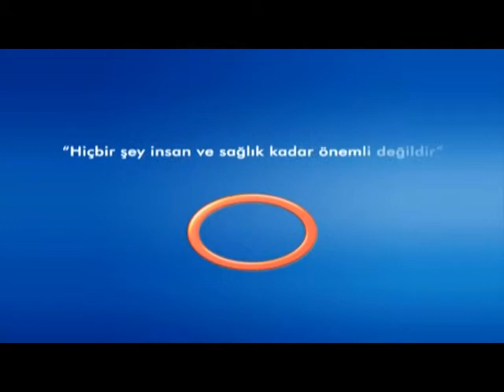Doğum İle İlgili Çatlarlar - Cilt Hastalıkları Uzmanı Dr.Hatice Deniz YARDIMCI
Cilt Hastalıkları Uzmanı Dr.Hatice Deniz YARDIMCI - Doğum İle İlgili Çatlarlar